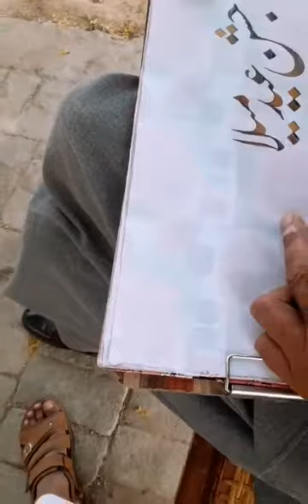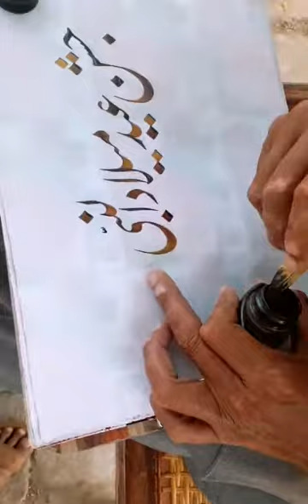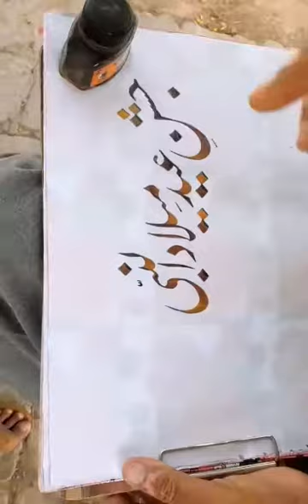Jashn e Eid Miladunabi calligraphy